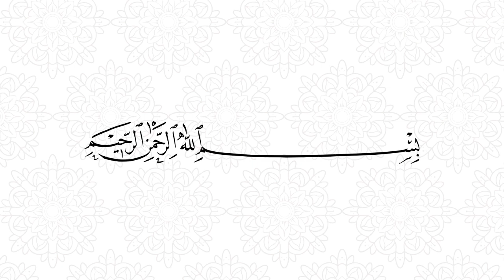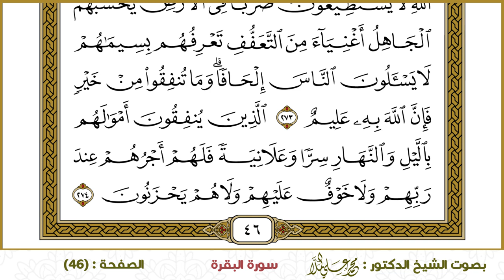سورة البقرة (046)- الشيخ د. محمد علي الملا